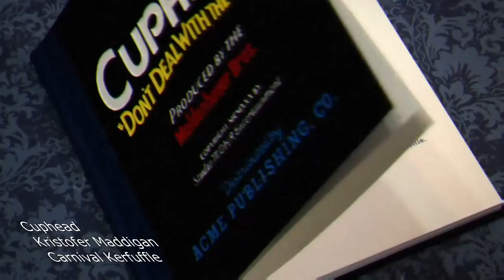30 Best Video Game Soundtracks of 2017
30 Best Video Game Soundtracks of 2017
01. Destiny 2 - Michael Salvatori, Skye Lewin, C Paul Johnson - Journey (feat. Kronos Quartet) 00:00
02. Horizon Zero Dawn - Joris de Man, The Flight - Years Of Training 02:27
03. NieR: Automata - Keiichi Okabe, Keigo Hoashi, Kuniyuki Takahashi - Dependent Weakling 03:59
04. Persona 5 - Shoji Meguro, Lyn - Life Will Change 05:38
05. LawBreakers - Mick Gordon - Faust 07:19
06. Nex Machina - Ari Pulkkinen - Cosmic Hero 09:07
07. Prey - Mick Gordon - Everything Is Going to Be Okay 10:20
08. Assassins Creed Origins - Sarah Schachner - Assassins Creed Origins Main Theme 11:54
09. Nioh - Yugo Kanno - Okatsu I & II 13:30
10. Y's VIII Lacrimosa of DANA - Hayato Sonoda, Takahiro Unisuga - Sunshine Coastline 15:06
11. Sonic Mania - Tee Lopes - Lights, Camera, Action! (Studiopolis Act 1) 16:54
12. Cuphead - Kristofer Maddigan - Carnival Kerfuffle 18:22
13. Hollow Knight - Christopher Larkin - Hornet 19:45
14. Wonder Boy: The Dragon's Trap - Michael Geyre, Shinichi Sakamoto  - The Last Dungeon 20:40
15. Night in the Woods - Alec Holowka - Astral Alley
16. Gravity Rush 2 - Kohei Tanaka - Night Gale 22:31
17. Hellblade: Senua's Sacrifice - David García Díaz, Andy LaPlegua - Gramr 23:42
18. The Evil Within 2 - Masatoshi Yanagi - Making Your Way Home 24:55
19. Rime - David García Díaz - The Island 26:58
20. What Remains of Edith Finch - Jeff Russo - Edith's Theme 28:23
21. Yooka-Laylee - David Wise, Grant Kirkhope, Steve Burke - Minecart Theme 29:35
22. Blaster Master Zero - Ippo Yamada, Aoi Takeda, Hiroaki Sano - Next Level 31:29
23. Metroid: Samus Returns - Kenji Yamamoto, Daisuke Matsuoka - Surface Of SR388 32:28
24. Pyre - Darren Korb - In the Flame 33:42
25. STRAFE - ToyTree - Plague 34:43
26. Halo Wars 2 - Gordy Haab, Brian Trifon, Brian Lee White - Amethyst 36:07
27. Wolfenstein II: The New Colossus - Mick Gordon, Martin Stig Andersen - Überviolence (U-Boat) 37:17
28. Xenoblade Chronicles 2 - Yasunori Mitsuda, ACE, Kenji Hiramatsu, Manami Kiyota - Elysium,in the Blus Sky 38:28 / Mor Ardain - Roaming the Wastes - 39:16
29. The Legend of Zelda: Breath of the Wild - Manaka Kataoka, Yasuaki Iwata, Hajime Wakai - Rito Village (Day) 40:33 / Mipha's Theme 42:18
30. Super Mario Odyssey - Naoto Kubo, Kate Davis - Jump Up, Super Star! 43:29